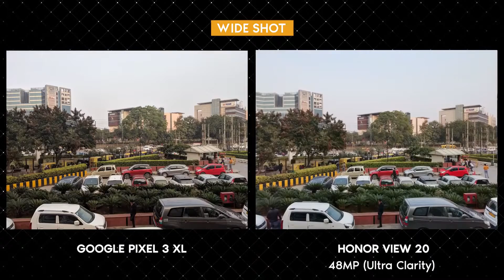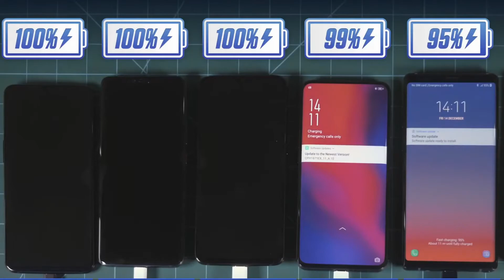Top 5 Myths About Your Smartphone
chapters -
00:20 chargers myth
00:42 task manager
1:08 mega pixel myth
1:36 smartphone radiation
1:50 charging overnight
video shot on poco f1 with dji osmo mobile 1.